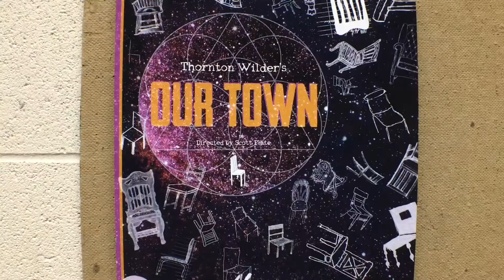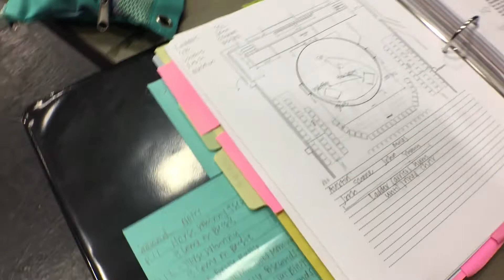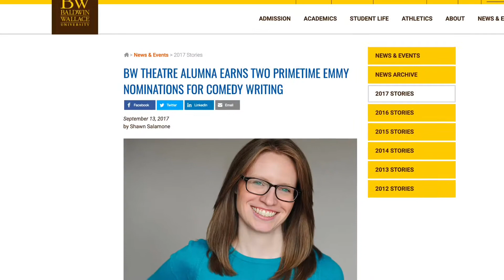VIDEO: Baldwin Wallace Theatre Mounts "Our Town"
Scott Plate is well known for his starring roles in top-notch productions throughout the region and nationally. He's recently become an Associate Professor at Baldwin Wallace University, where he also serves as the Directing Program Coordinator.

He's now directing his first play at BW from 10/4-8, Thornton Wilder's "Our Town," the classic American masterpiece, and he invited CoolCleveland to a recent rehearsal.

Scott outlines the four theatre concentrations: acting/directing, dance/movement, design/technical, and stage management, and points out the opportunities BW theatre students have with professional area theatres such as Great Lakes and Dobama, as well as the awards achieved by BW alums.